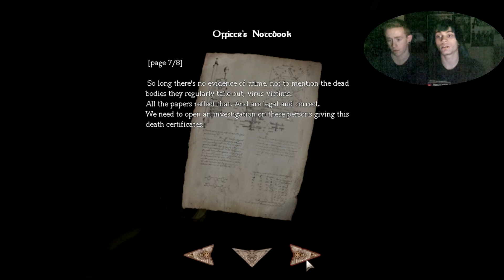Amnesia: Down The Rabbit Hole part 2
Let's Play Amnesia Down The Rabbit Hole

if you enjoyed the video leave a like :D